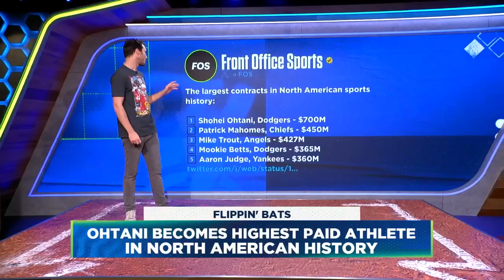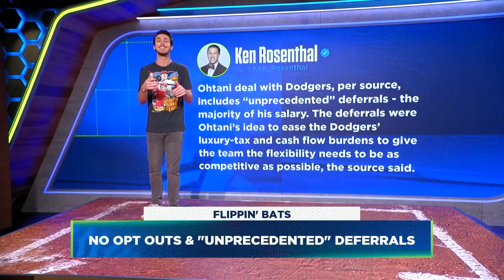Shohei Ohtani (大谷翔平) signs 10yr/$700M deal with Dodgers: Ben Verlander reacts | Flippin' Bats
Ben Verlander reacts to Shohei Ohtani signing a 10-year/$700 million deal with the Los Angeles Angeles Dodgers.